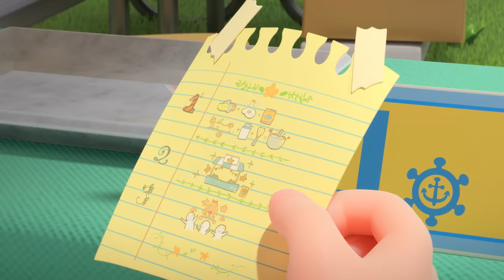TOP - 버블젬 인기 에피소드 몰아보기｜퍼플과 그린의 협동 마법 공격｜인어공주｜animation｜모음집｜블랙다이아｜애니메이션 | 레인보우 버블젬🌈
레인보우 버블젬 공주들의 좌충우돌 학교 생활!
퍼플과 그린의 협동 공격으로 블랙다이아의 부하, 블롭을 학교에서 내쫓을 수 있을까?
함께 지켜봐줘!

💜TIME STAMP💜
00:00:00 쌍둥이 스티커
00:11:39 도서관의 소문
00:23:26 달콤한 바자회
00:35:16 수상한 미술실
00:46:59 보물선을 찾아라